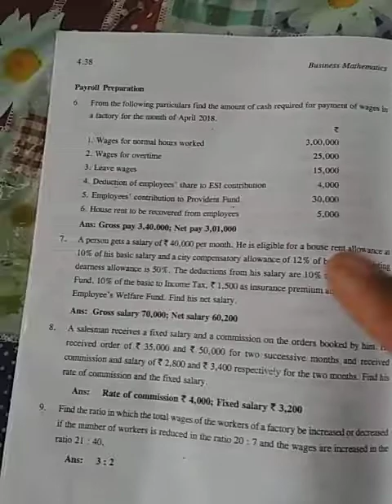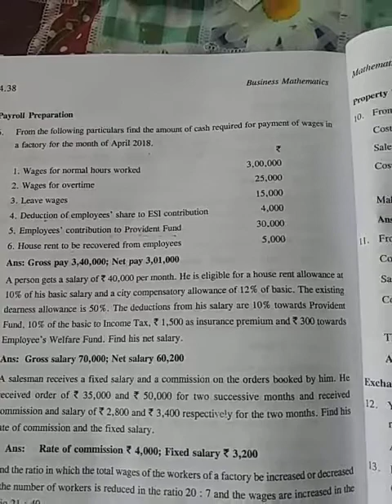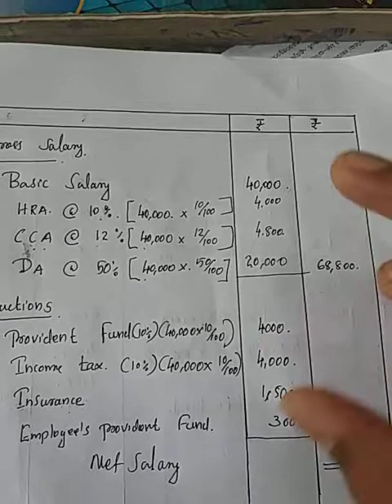Business mathematics/Malayalam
14. Accounts of